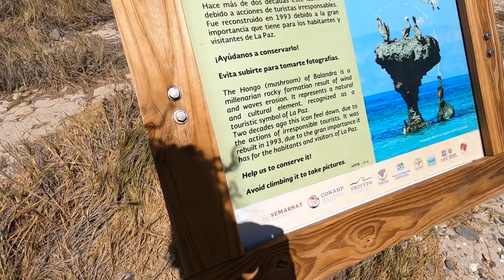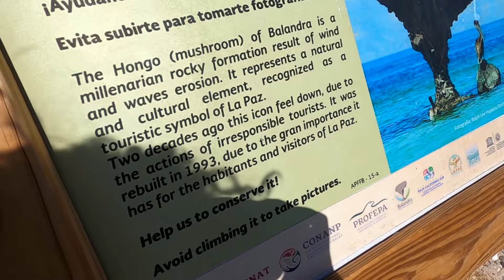MEXICO'S MOST BEAUTIFUL BEACH! 🇲🇽 BALANDRA (LA PAZ)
VIDEO DESCRIPTION:
In this video we visit Playa Balandra which many consider to be the most beautiful beach in Mexico. It is situated in La Paz in Baja California Sur (Mexico)